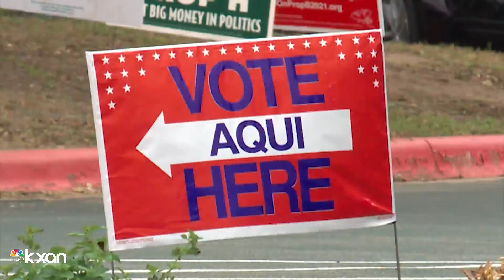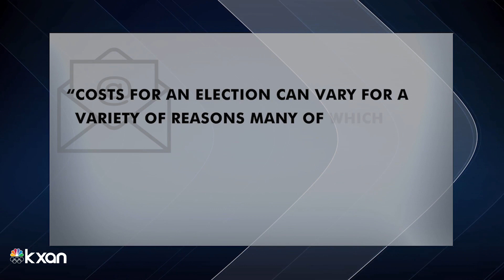What's the cost to taxpayers when a petition makes a ballot?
Save Austin Now wants voters to decide whether there should be more APD boots on the ground.